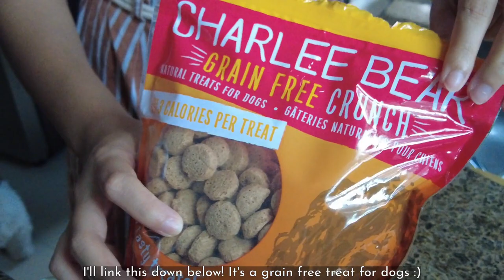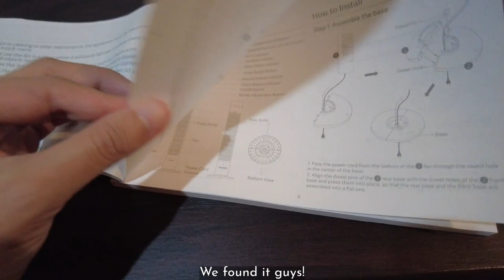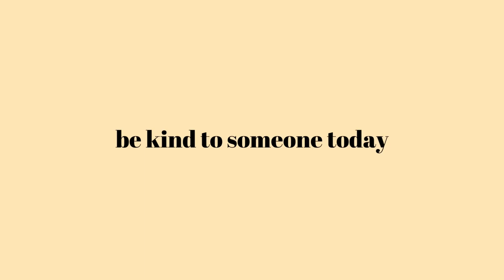Living in the Philippines | Relaxing productive day in my life, Xiaomi fan cleaning, product shoot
Hey guys! Welcome to peachy.dailyy and thanks for spending some time with me. I love watching people share their lives so I decided to also share mine.

This is a short video of a day in my life. I'm sharing a productive weekday where my schedule is more relaxed than the usual.

Links down below if you wanna check them out!

IKEA tall container

Music by STUDIO BEYOND - Last Train To Seoul (with Calming Lines)
This Is A Jazz Space - Midnight North (Youtube)
A Night Alone - TrackTribe (Youtube)
Easy Stroll - TrackTribe (Youtube)
We Share This - Freedom Trail Studio (Youtube)